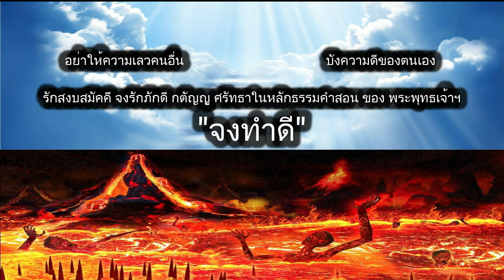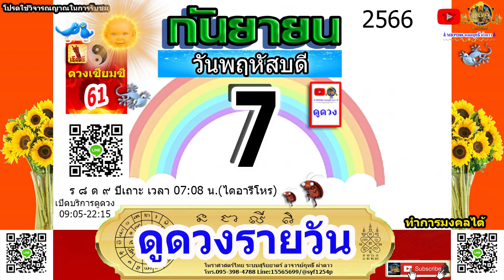ดูดวงรายวัน วันนี้ 7/ก.ย/2566 ลัคนา12ราศี l หมอฤทธิ์ ผ่าดาว